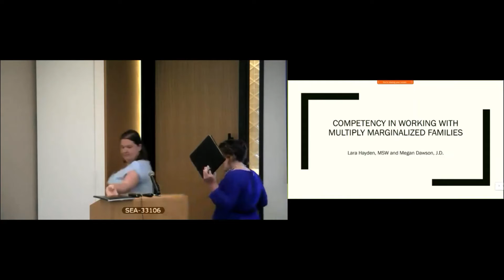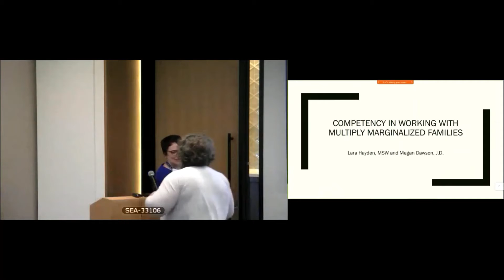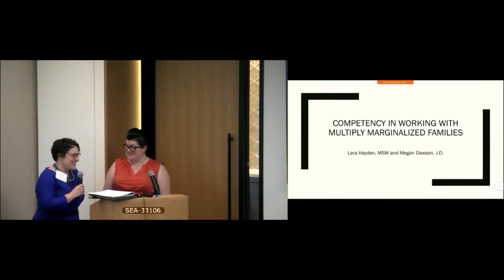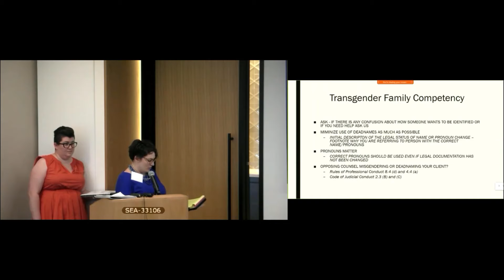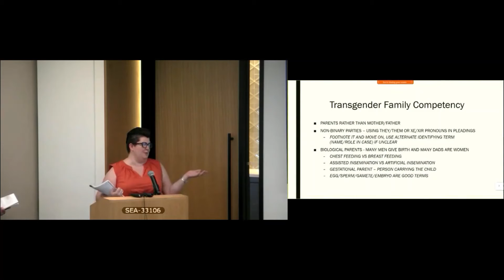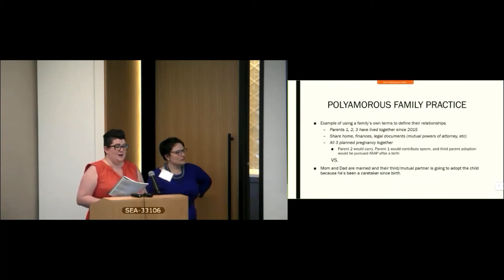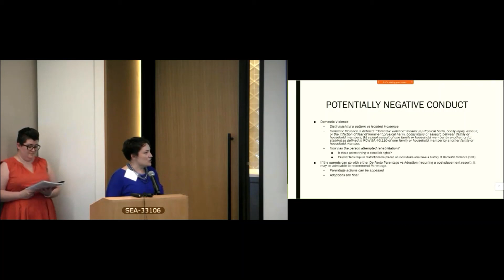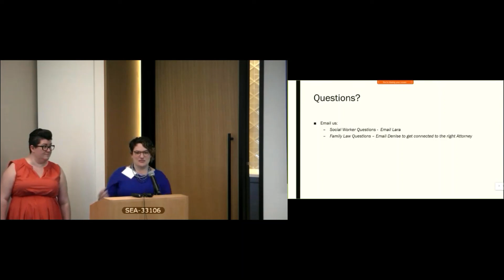Family Matters CLE - Module 4: Competency in Working with Multiply Marginalized Families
QLaw Foundation Family Matters Clinic Training for Attorneys and Social Workers

July 15th, 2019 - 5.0 WSBA credits approved (4.25 L&L, .75 Ethics) - Activity No. 1178334

This training is intended for attorneys and social workers who will be providing services to King County, Washington LGBTQ+ families through QLaw Foundation's Family Matters Clinic.
This video does not constitute legal advice.  If you have questions about your family's legal situation, please consult an attorney or register for our LGBTQ+ Legal Clinic or Family Matters Clinic